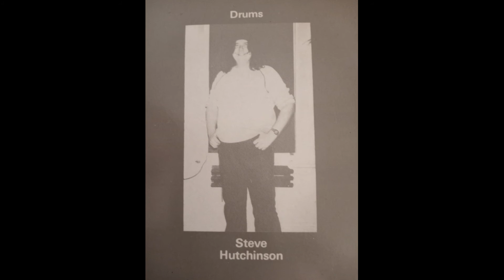Lone Wolf - Nobody's Move (1984) HQ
NWOBHM at its finest. Astounding banshee wails from Brian Ross hit you like an atomic blast. I mean just look at that python. Frontman for the monumental bands Blitzkrieg !!! (Buried Alive 1981 onward) and Satan !!! (Court in the Act 1983 onward)Neat Records #44  Impulse Studios, Newcastle
Vocals – Brian Ross
Guitar – Dave Johnson
Bass – Dave Allan
Drums – Steve Hutchinson

Lyrics:
OAHHHHH, OW!
Maybe they had gone, not so long ago
The SS found their way, they know which way to go
There's no turning back, they keys have turned for good this time
The President is watching high above, waiting for the end of time

We were told this day would never happen
We were told the end would never come
Now its to late, too late to listen
What is done is done

The war of words was wasted, the conclusion had to come
Weapons in the hands of fools, welcome kingdom come
Who will the leaders get back to, when there's no one left to command
Why didnt anybody listen, and maybe they'd still have survived

And now its to late, too late to listen
AHH

There's nowhere left to run to, theres nowhere left to hide
One thing is sure, there will be no winning side
The cold lights ups the eastern sky, the evilest sunset you've ever seen
Time will come again to take me to eternity, Yeah

(Breakdown)

AHH
SEE YOU DOWN IN THE FIRE!!!